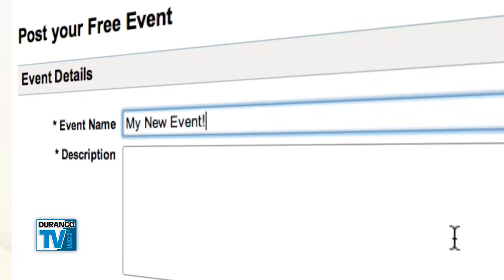Concert Hall Update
Executive Director Charles Leslie gives us the scoop on performances scheduled at the Community Concert Hall at Fort Lewis College.